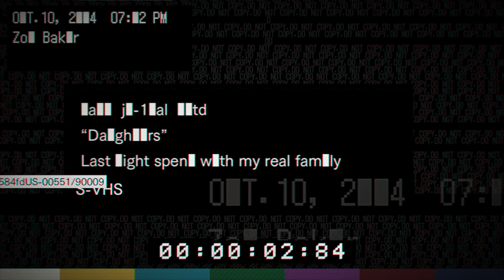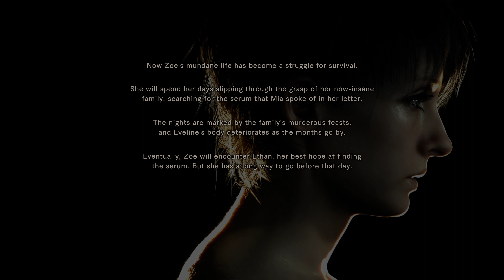Resident Evil 7 - Daughters | 𝗙𝗨𝗟𝗟 𝗚𝗔𝗠𝗘 | Gameplay/Walkthrough [NO COMMENTARY/RTX 3090/60FPS/4K]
[PC/Nvidia GeForce RTX 3090/Steam/Controller]

Three years ago, the Bakers were like any other family. They had just finished a family dinner, listening to the raindrops hammering against the window panes as they ate. A moment of peace and quiet - their last for some time.